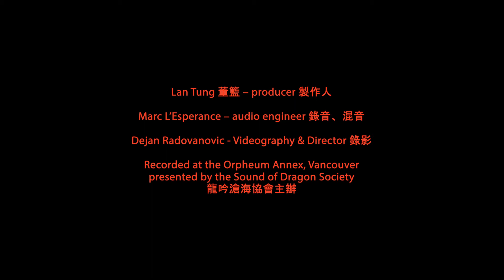2020 No Travels - 6. Lisbon Metro, Lan Tung erhu & Marina Hasselberg cello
2020 No Travels - 6. Lisbon Metro 里斯本地鐵
improvised music created by Lan Tung & Marina Hasselberg

Have Bow Will Travel
Lan Tung 董籃 – erhu 二胡
Marina Hasselberg – cello 大提琴

Produced by the Sound of Dragon Society 龍吟滄海協會主辦 & 製作

Lan Tung – producer
Dejan Radovanovic - Videography & Director
Marc L’Esperance – audio engineer
Recorded at the Annex Theatre, Vancouver, 2020